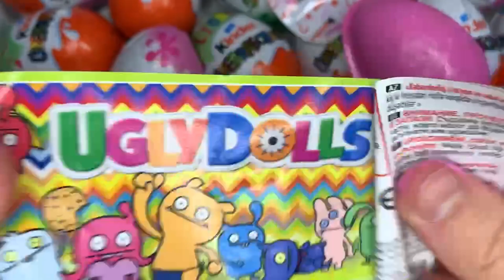NEW! Matte Pink Kinder Joy opening ASMR Satisfying Video - A lot of candy